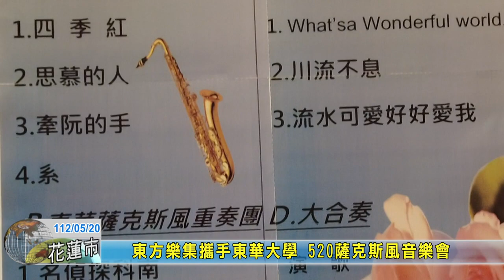20230520 06 東方樂集攜手東華大學 520薩克斯風音樂會